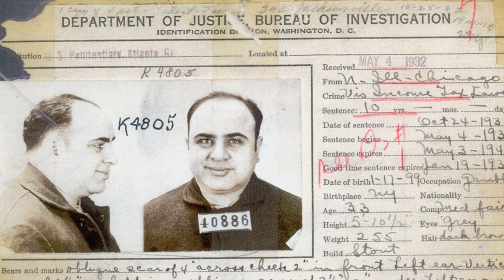What is Filmmaking With Brass Knuckles?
This week I reveal why I've chosen to use brass knuckles as the chief metaphor for talking about screenwriting and filmmaking. There's been a long connection to Hollywood and professional wrestling. Who can forget Andre the Giant in the 1987 film "The Princess Bride”? Hulk Hogan in "Rocky III," Mickey Rourke in "The Wrestler," and practically all of The Rock's career continue a tradition that goes back at least 75 years when professional wrestler Stanislaus Zbyszko was a wrestler in "Night and the City."

Last year Zac Efron starred as a professional wrestler in "The Iron Claw" written and directed by Sean Durkin, and just today I read in Variety that Netflix and WWE struck a deal to move "Monday Night Raw" to streamer next in in a deal worth $500 million per year. Professional wrestling once could be compared to vaudeville and carnival acts is now major Hollywood entertainment.

Bizarre wrestling fact: Back in the 1970s, painter Andy Warhol used to attend professional wrestling matches at Madison Square Garden.

Scott W. Smith

Movie references:
Se7en (1995)
Written by Andrew Kevin Walker, Directed by David Fincher

Adaptation (2002)
Written by Charlie Kaufman (from a book by Susan Orlean), Directed by Spike Jonze
Note: Susan Orlean's book "The Library Book" is a fascinating read and/or listen.

Fist of Fury (1972)
Written and directed by Wei Lo

Do The Right Thing (1989)
Written and directed by Spike Lee

Written by WIlliam Goldman, Directed by Rob Reiner

Written by Scott Beck & Bryan Woods and John Krasinski, Directed by John Krasinski

Jerry Maguire (1996)
Written and directed by Cameron Crowe